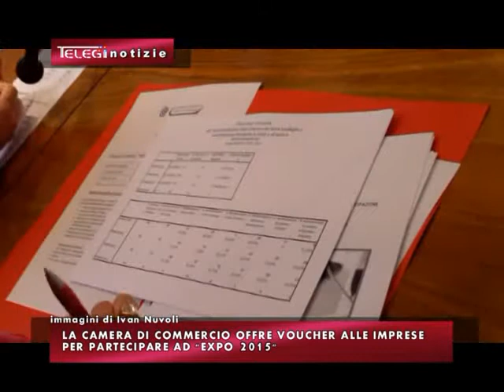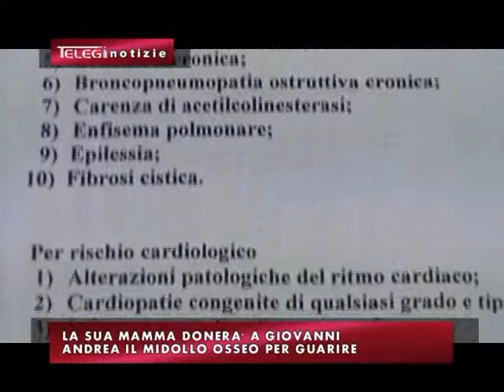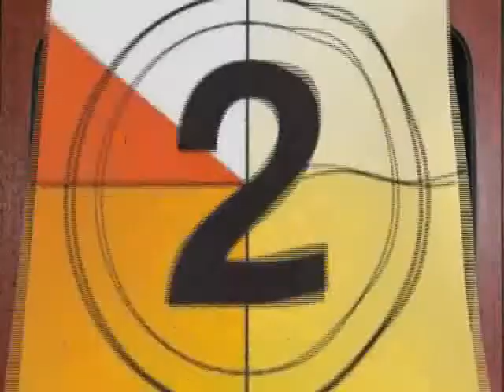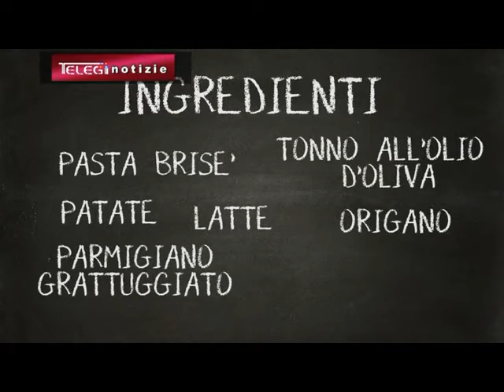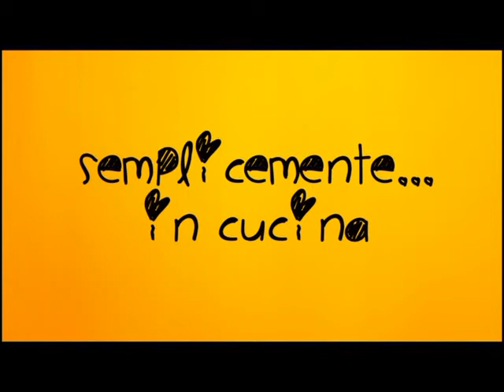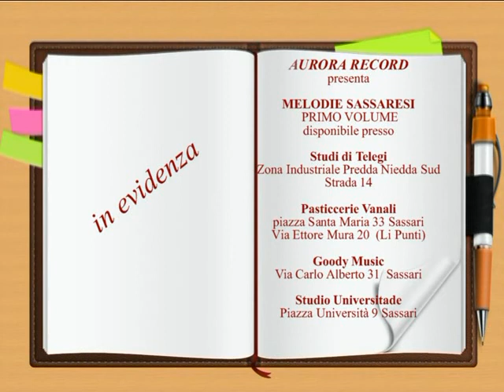TG INFORMAZIONE 11 APRILE 2015